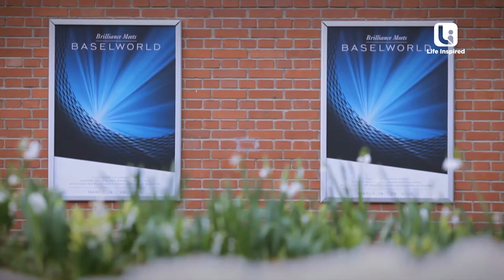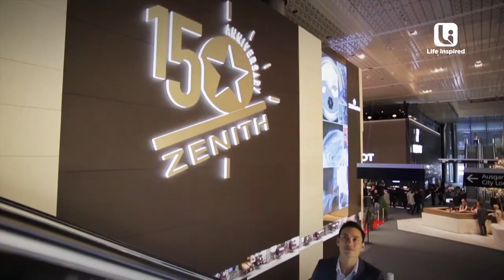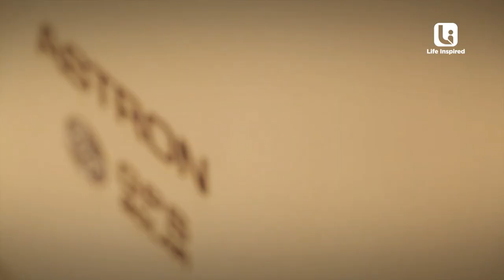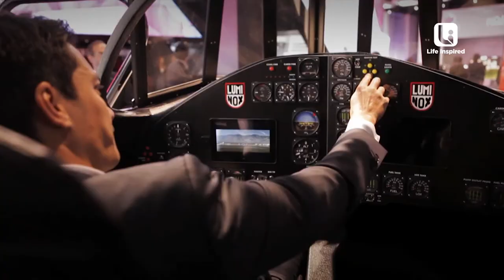Art of Time Baselworld | Full Episode 1 | Life Inspired